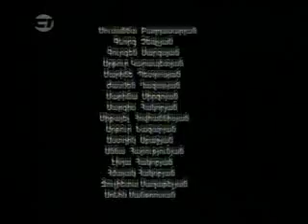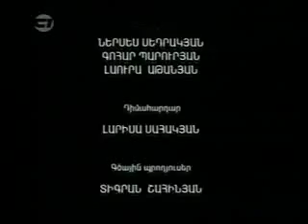Anna - Episode 198 Part 4